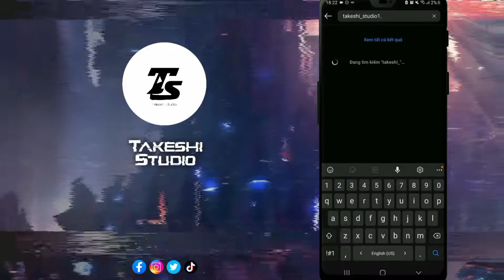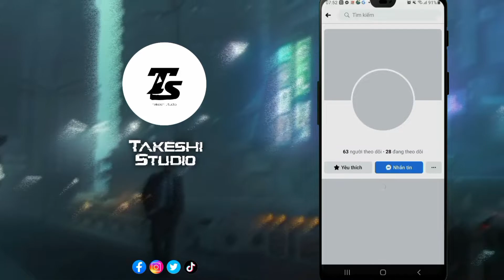《PUNISHING:Gray Raven》Bianca Abystigma showcase effect skill. A saber alter bianca is still here =))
''This is the last event [Cursed Wave], I just began 2 weeks ago. So i could catch up with this event 😅. Anyway I still have Bianca alter 🤣🤣. Hope you enjoy it!"
Player: WarristAlpha
Punishing: Gray Raven (战双帕弥什) is a Chinese mobile RPG game developed and published by Kuro Game (库洛游戏) in Dec., 2019. The game is a based on a sci-fi era where humanity faces a threat that can lead to its distinction and must respond to prevent such fate.You will be taking the role of a squad commander of a team named Gray Raven (灰鸦小队), which it is your responsibility to exercise your authority to command, and maintain the safety of your team.

Punishing: Gray Raven has players control a squad of up to three characters, known as "Constructs", against various enemies. Storytelling is presented in a visual novel format, while combat is hack and slash action-based, with the player fighting enemies in real-time in various stages. During combat, different colored "Pings" can be obtained, which will fire off different skills. Chaining 3 Pings with the same color will execute a powerful version of that skill. Players may also evade enemy attacks, which will trigger a bullet time effect upon successful evasion, allowing the player to land additional hits to the enemy. Evading attacks will consume stamina, which prevents players from freely dodging all the time.

Constructs can be strengthened by leveling up and promoting them, as well as leveling weapons and equipping gears. Players can unlock additional Constructs by advancing the story, and more Constructs can be obtained via a gacha mechanic and in-game events. In-game currencies can be obtained through in-app purchases and playing the game, which are used to obtain Constructs and equipment through the gacha system. A pity system ensures that the player will receive rare items after a set number of pulls.

The game also features a housing system in the form of Dormitories. Players may decorate and move in Constructs to their dorms to improve their mood. Constructs can also be assigned chores to obtain in-game materials.

The game feature three types of languages as of current version: Chinese (Mandarin), Chinese (Cantonese), and Japanese—with famous voice actors and actresses across the two nations. Current version of the game have multiple clients that can be downloaded— based on different platforms that gamer can gain access to, for android: Official client, Bilibili, and Taptap Other Server: 9Games; as for IOS, the game can be easily downloaded from Apple's App Store. As of right now, the game only is in Chinese, but will likely to expand into other countries/region(s) and have more language options in the future.